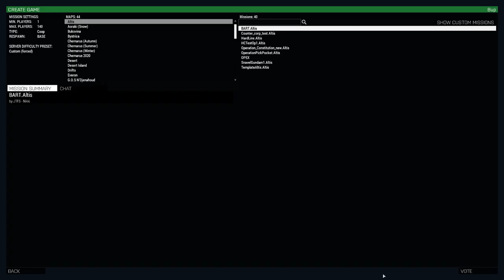Arma 3 - Operation Gauntlet - Overseer command team Executive officer (XO) gameplay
November 2032
Horizon Islands

Last night at 2300, communications were cut off with Tanoa island and its governor's office as rioters swarmed the archipelago's larger towns. This event followed a broadcast from Tanoan cult leader Joseph Adi calling for an uprising.

Horizon Island Legion troops have been deployed in the region since the morning but the situation remains dire on the main island. Weapon depots have been raided by Adi's troops and the main bridge to Moddergat remains contested. Tanoa has been subjected to widespread pillage for the whole day with foreigners being particularly sought after.

OPAC (OTAN Pacific Command) has greenlit an airborne kinetic operation to gain back control over the Tanoan civilian airfield, open an airbridge there and assist with the evacuation of foreign nationals.